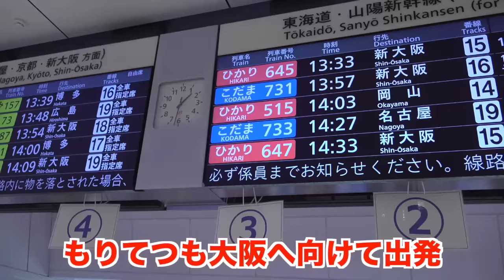藤川天が第1回全統共通テスト模試を受験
藤川天に全統共通テスト模試の申し込みをさせた【当日は会場に送迎で結果にはもりてつがログイン】

‹出演者情報›
もりてつ
発音指導士